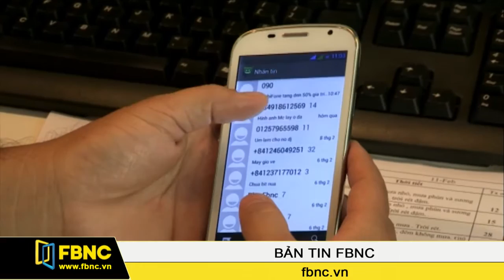FBNC - 16/12/2015: Bản Tin FBNC (Phần 1)